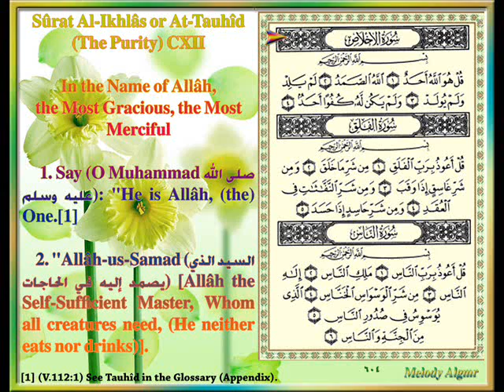Sûrat Al-Ikhlâs or At-Tauhîd (The Purity) CXII, by Sheikh Saad Al-Ghamdi.